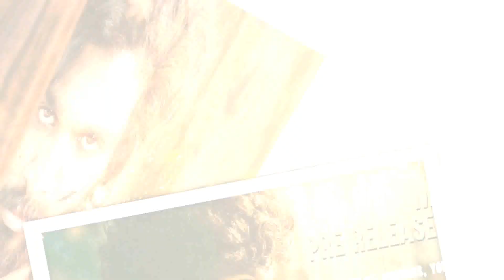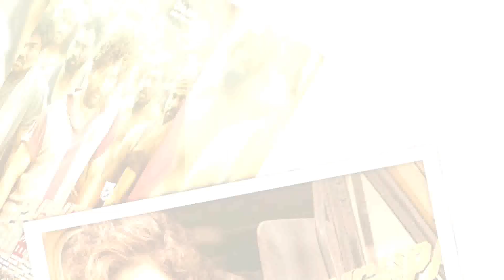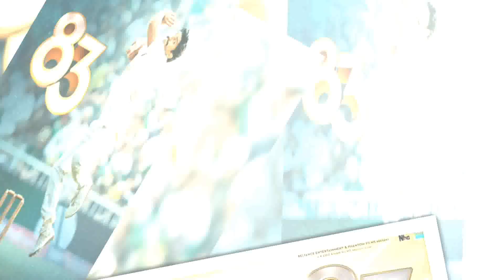Box Office Collection Of Pushpa, 83, Spider Man No Way Home And Chandigarh Kare Aashiqui Movie 2021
Box Office Collection Of Pushpa, 83, Spider Man No Way Home, Atrangi Re, Matrix , CKA Movie Etc

atrangi re ott release time, atrangi re ott collection, atrangi re ott release, atrangi re ott, atrangi re ott deal, atrangi re ott price, atrangi re ott platform, atrangi re ott rights

Box Office Collection Of 83 Movie 2021
83 Movie 1st Day Collection
83 Movie 1st Week Collection
83 Movie 2nd Week Collection
83 Movie 3rd Week Collection
83 Movie 22nd Day Collection
83 Movie 23rd Day Collection
83 Movie 24th Day Collection
83 Movie Total Collection
83 Movie 25th Day Collection
83 Movie 26th Day Collection
83 Movie 27th Day Collection
83 Movie 29th Day Collection
83 Movie Total India Gross Collection
83 Movie Total Overseas Collection
83 Movie Total Worldwide Collection
83 Collection
83 Movie Review
83 Movie Screens
83 Movie Budget
83 Full Movie
83 Film Collection
83 Collection
83 Movie Hit Or Flop?
83 movie download, 83 movie trailer tamil,
83 movie collection, 83 movie collection day 2, 83 movie collection sacnilk, 83 movie box office collection
83 ott release date, 83 ott, 83 ott release, 83 ott release date hindi, 83 ott release date telugu, 83 ott release date malayalam, 83 ott release telugu, 83 ott release tamil, 83 ott rights, 83 ott release malayalam

pushpa ott release date, pushpa ott, pushpa Ott Views , Pushpa Ott Hindi Views

Box Office Collection Of Spider Man Now Way Home Movie
Spider Man No Way Home Movie 1st Day Collection
Spider Man No Way Home Movie 1st Weekend Collection
Spider Man No Way Home Movie 1st Week Collection
Spider Man No Way Home Movie 2nd Week Collection
Spider Man No Way Home Movie 3rd Week Collection
Spider Man No Way Home Movie 4th Week Collection
Spider Man No Way Home Movie 30 Day Collection
Spider Man No Way Home Movie 31st Day Collection
Spider Man No Way Home Movie 32nd Day Collection
Spider Man No Way Home Movie 33rd Day Collection
Spider Man No Way Home Movie Total Collection
Spider Man No Way Home Movie Total Overseas Collection
Spider Man No Way Home Movie Total Worldwide Collection
Spider Man No Way Home Movie Collection In USA
Spider Man No Way Home Movie Collection In India
Spider Man No Way Home Movie Indian Collection
Spider Man No Way Home Movie Budget
Spider Man No Way Home Movie Screen
Spider Man No Way Home Collection

Box Office Collection Of The Matrix Resurrections Movie
The Matrix Resurrections Movie Total Collection
The Matrix Resurrections Movie Indian Collection
The Matrix Resurrections Movie Total Worldwide Collection
The Matrix Resurrections Full Movie